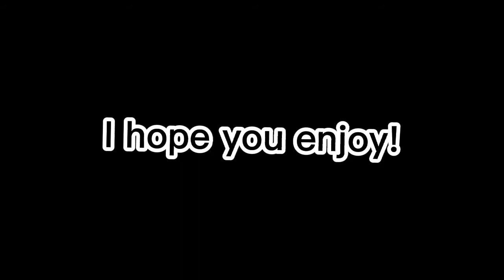The Best Moments of Mika 2021!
Thank you all so much for the support this 2021!

My Roblox: FastNFuriousLeader

                                           -Mika/Willow